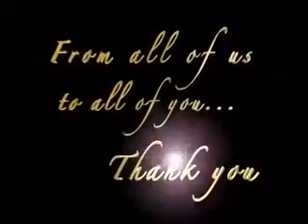Passions Ending 8/7/08